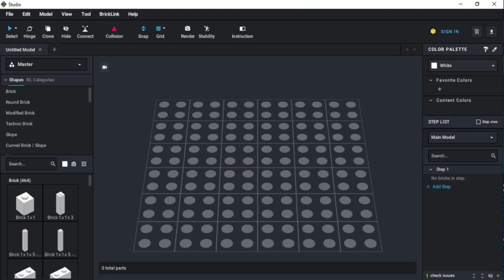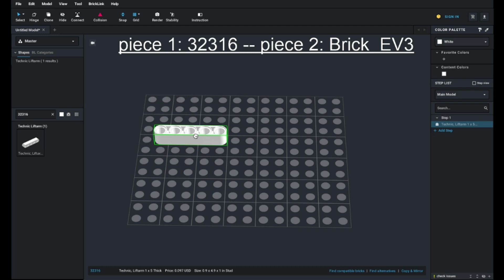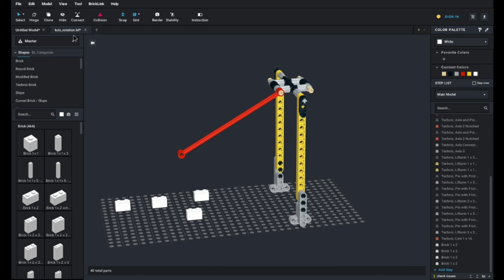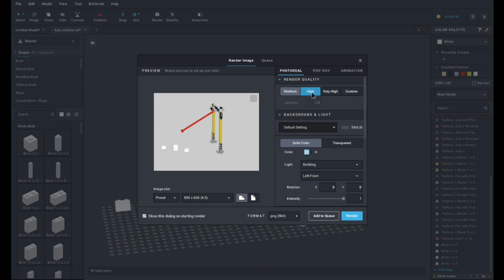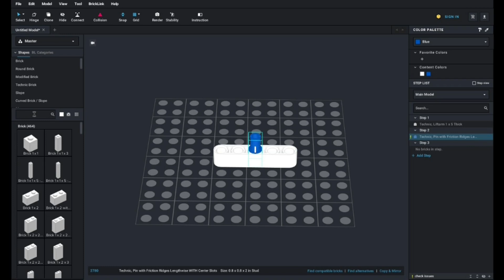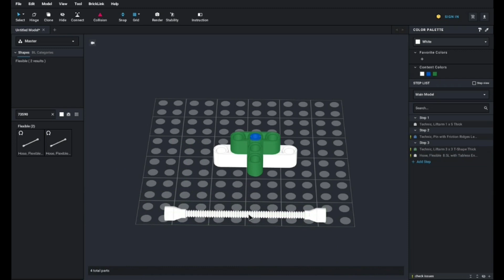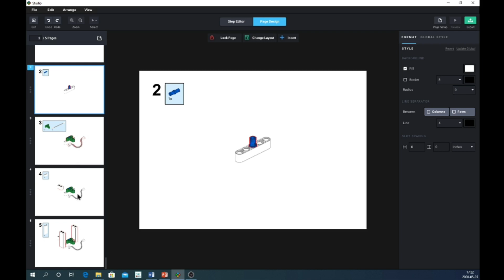Introduction à « Studio de BrickLink »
Logiciel de conception 3D en LEGO